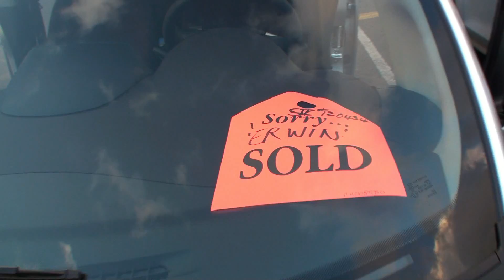I-MiEV - Mitsubishi - Hawaii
One of the first I-MiEV, total electric car, in Hawaii.  It was purchased and picked up by Bill on December 9, 2011 from Cutter Ford-Mitsubishi in Aiea.  So far it has done great...lots of power and about 80 miles per charge.  I'm still waiting for the installation of my 220 volt charger, so right now I have to plug it up to 110 volts, and that takes a little longer to charge.